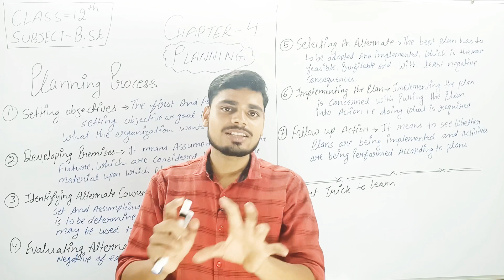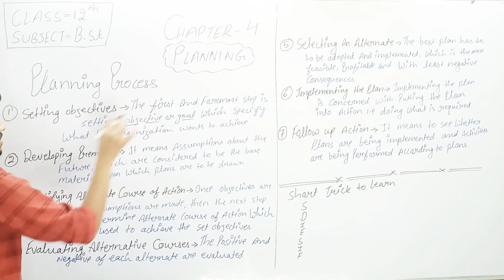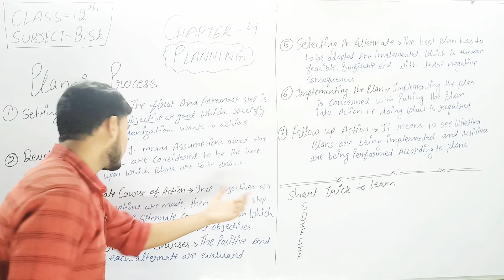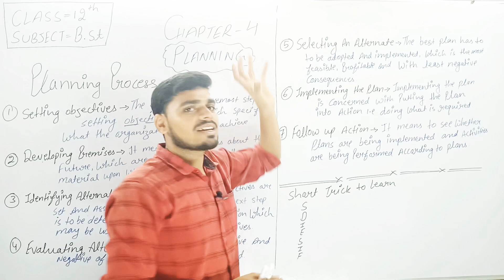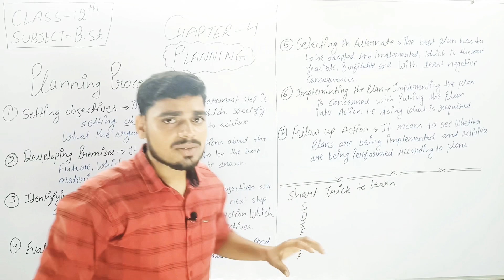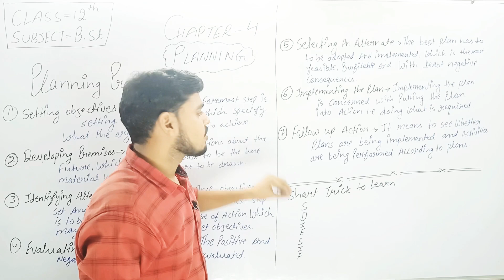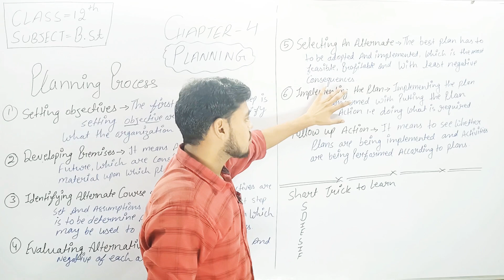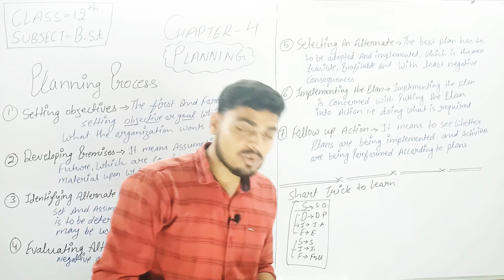PLANNING#Part-2#Chapter-4#Business Studies#Class-12th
i hope this video will help you to gain some knowledge make you a confident to solve the questions

instagra-) vivekchauhan1980

lots of ❤️